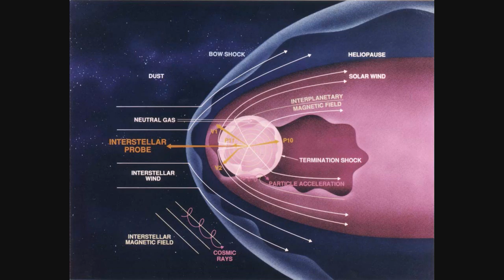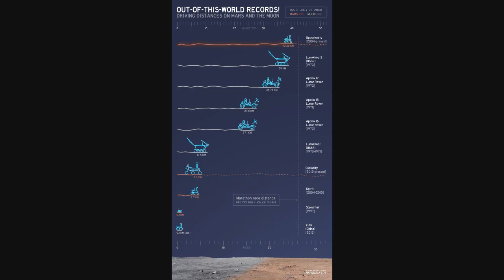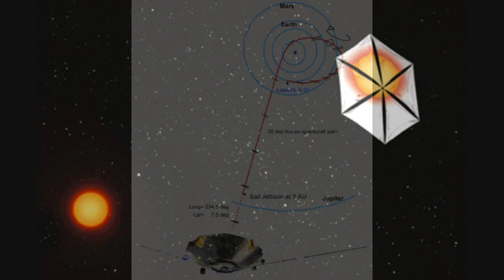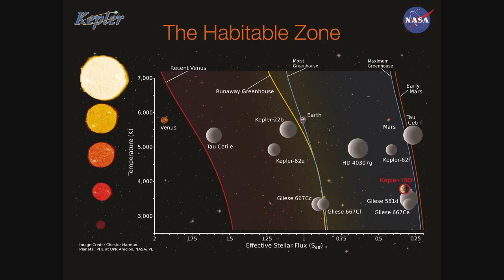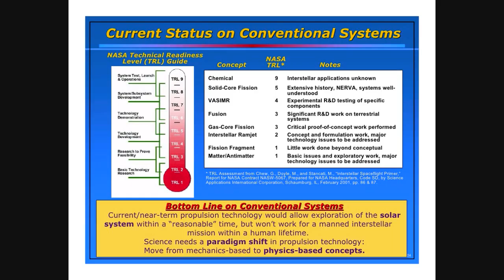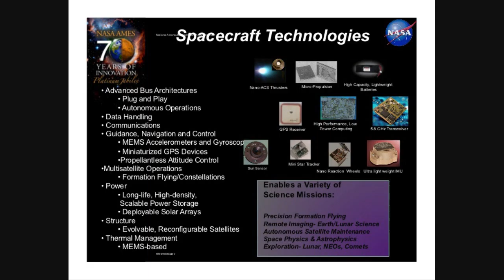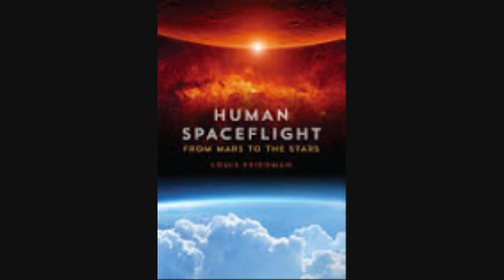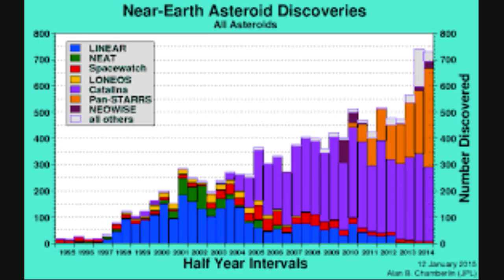From Here to the Stars E2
In Episode 2, Stephen Euin Cobb, Host of "Future and You" podcast, interviews Dr. Louis D. Friedman, Co-Founder of The Planetary Society with Carl Sagan and Bruce C. Murray and Planetary Society Executive Director Emeritus, in association with Tennessee Valley Interstellar Workshop (Les Johnson, Executive Producer).